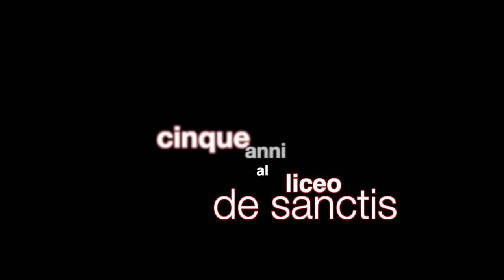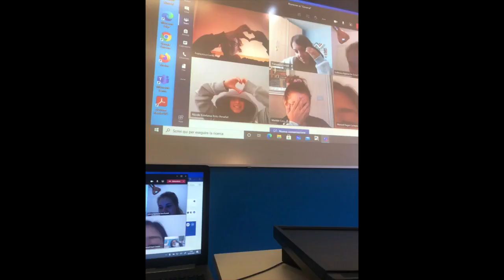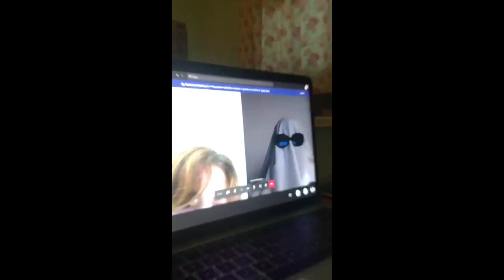desanctiscinema I migliori anni della nostra vita (al Liceo De Sanctis di Roma)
desanctiscinema I migliori anni della nostra vita (secondo le ragazze e i ragazzi del Liceo De Sanctis di Roma)